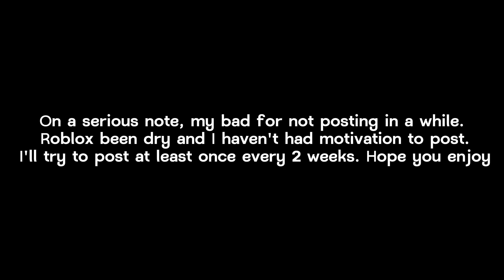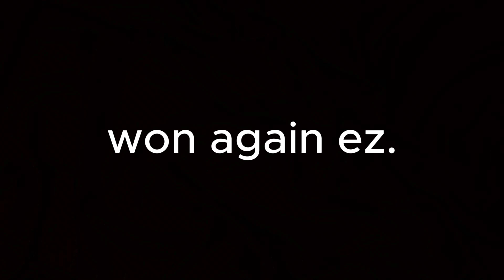I played Blade Ball... never again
I fucking hate blade ball.

Game Links